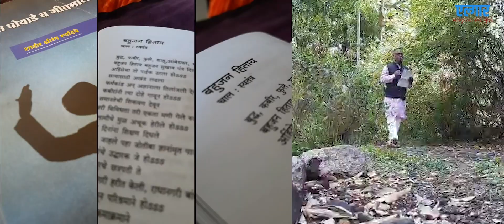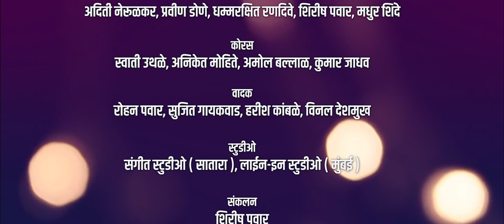!! बहुजन हिताय !! बहुजन सुखाय !! || एल्गार सांस्कृतिक मंच, मुंबई || Full Song || Lockdown Work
कवी : शाहीर श्रीरंग रणदिवे

संगीत :- धम्मरक्षित रणदिवे - सुजित गायकवाड

गायक :- अदिती नेरूळकर, प्रवीण डोणे, धम्मरक्षित रणदिवे, शिरीष पवार, मधुर शिंदे

कोरस :- स्वाती उथळे, अनिकेत मोहिते, अमोल बल्लाळ, कुमार जाधव.

वादक :- रोहन पवार, सुजित गायकवाड, हरीश कांबळे, विनल देशमुख .

प्रस्तुती :- एल्गार सांस्कृतिक मंच, मुंबई

स्टुडीओ :- संगीत स्टुडीओ ( सातारा ), लाईन-इन स्टुडीओ ( मुंबई )

संकलन :- शिरीष पवार

विशेष आभार -  विघ्नेश शिंदे , रुपेश धावरे, अमित पवार

                      अनुसया आर्ट मुंबई
                      नवयान महाजलसा